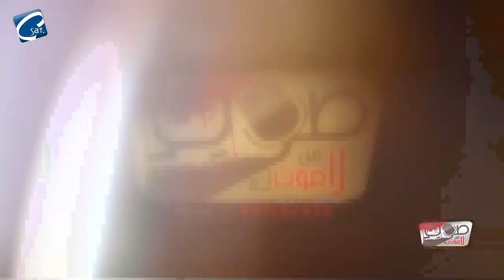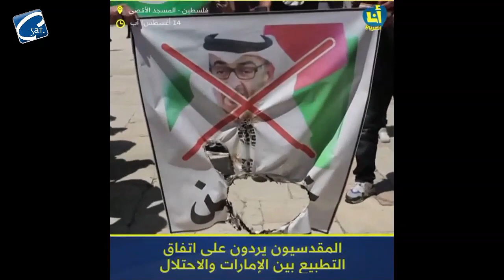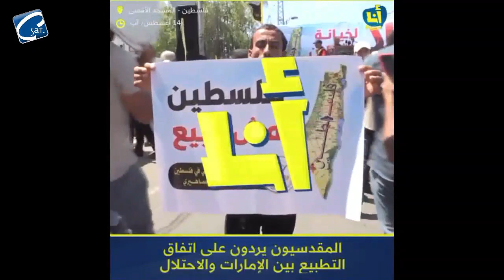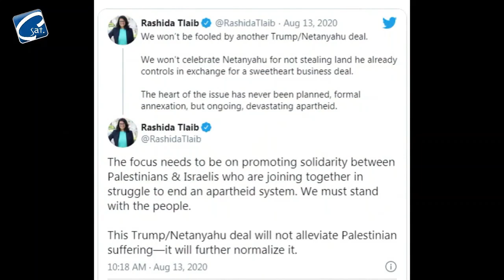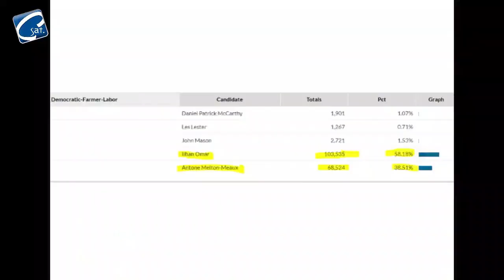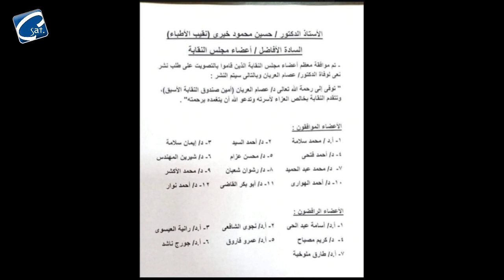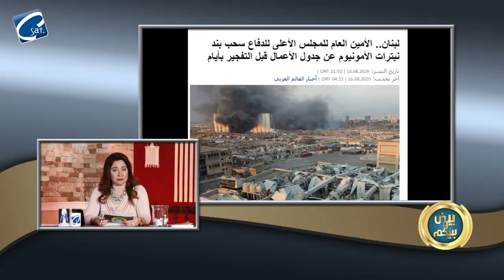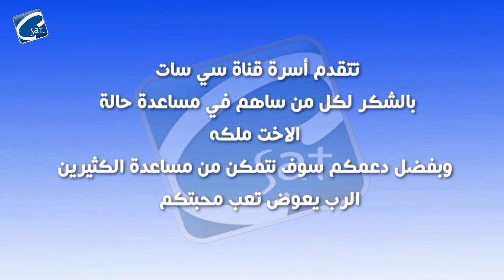برنامج بيني وبينكم وأجرا ما قيل عن تطبيع الإمارات مع إسرائيل